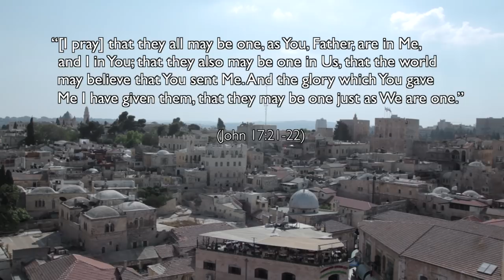Promise Keepers Conference 2014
This September, a very special conference took place in Jerusalem.

Organized by Coach McCartney and Raleigh Washington of the Promise Keepers in cooperation with Maoz Israel Ministries, the goal of this gathering was to establish lifelong relationships between churches in the United States and Messianic Congregations in Israel.